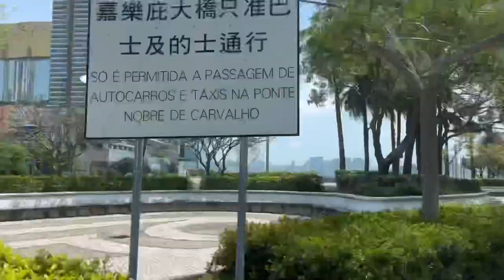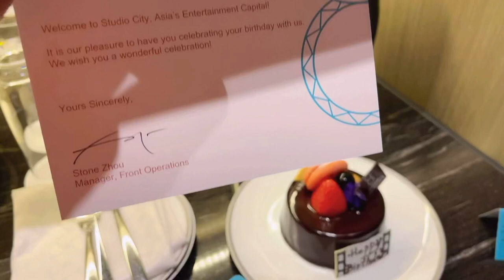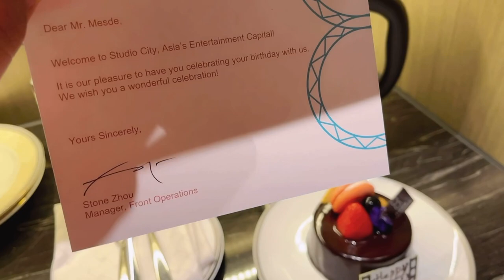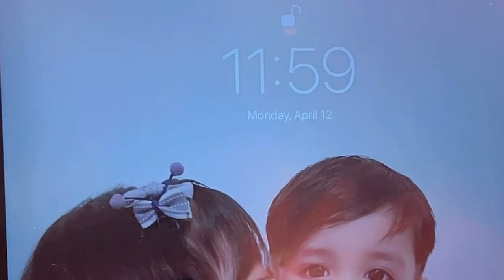SIMPLE BIRTHDAY CELEBRATIONS NI BABE🎉🎊🥳